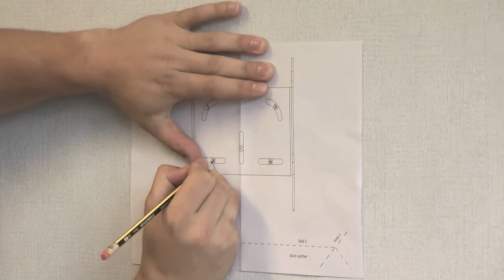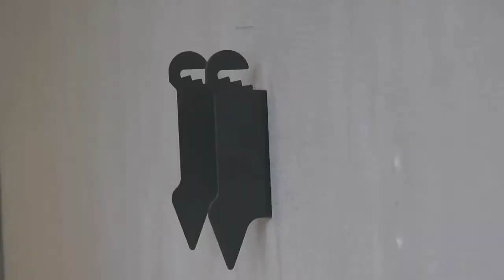One For All -- SV3310 Staffa a Parete, Video Guida per Installazione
Un semplice video, che vi guiderà passo dopo passo nell'installazione del supporto a muro OFA TV LCD, e che include il montaggio del TV.